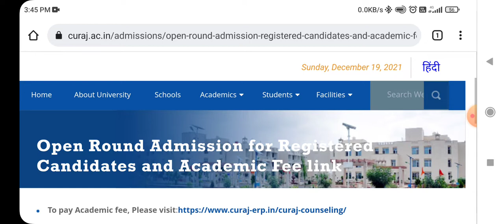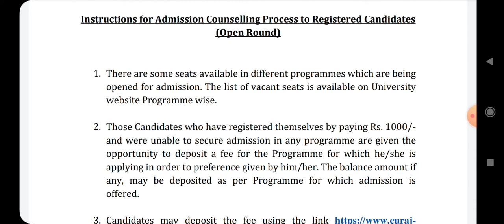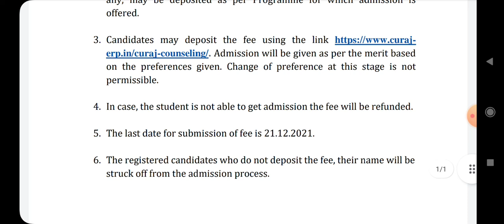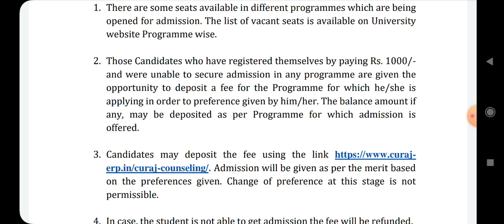open round admission central university of Rajasthan||open counselling curaj